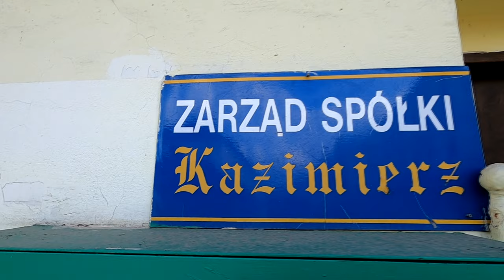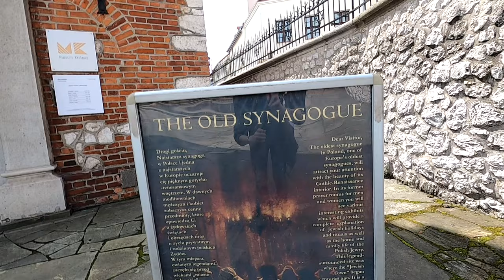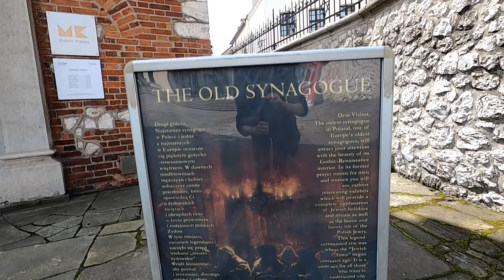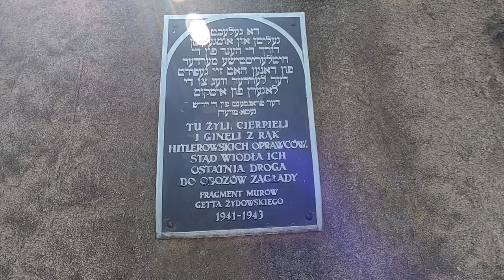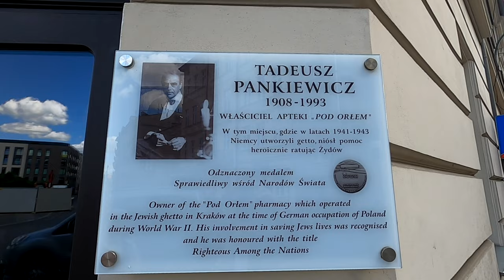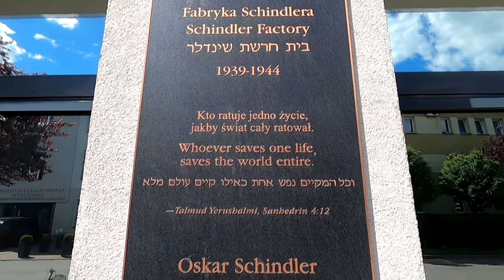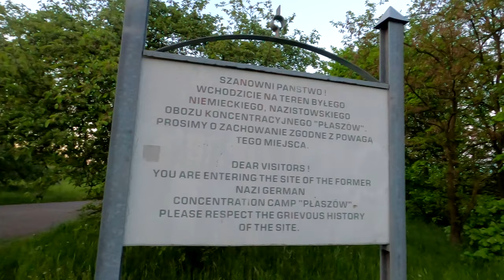Cracovia Ebraica: il Ghetto di Cracovia e la Fabbrica di Schindler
In questo video scoprirai la storia del Ghetto di Cracovia e di Oskar Schindler.
🎫 Prenota un tour GRATUITO in italiano del quartiere ebraico di Cracovia qui
🎫 Prenota una visita guidata della fabbrica di Schindler IN ITALIANO qui

CONSIGLI DI VIAGGIO A CRACOVIA:
📚 Se ti interessa approfondire l'argomento ti consiglio la lettura dei seguenti libri:
• Il farmacista del ghetto di Cracovia
🏠 Se vuoi dormire nel Centro Storico di Cracovia ti consiglio questo posto qui

Nel video precedente ti avevo mostrato il centro storico di Cracovia ed il colle del Wawel. In questo video tratterò invece nel dettaglio la Cracovia ebraica.
Ti porterò alla scoperta del quartiere ebraico di Kazimierz, del quartiere di Podgórze (luogo in cui fu istituito il ghetto di Cracovia) e della fabbrica di Oskar Schindler.

00:00 Plac Nowy - Kazimierz
01:10 Vecchia Sinagoga
02:02 Sinagoga Remuh
02:41 Cortile Schindler's List - Józefa 12
03:21 Quartiere di Podgórze
04:23 Ghetto di Cracovia - Lwowska 25 e Limanowskiego 62
05:18 Piazza Eroi del Ghetto
06:43 Aptkea Pod Orlem - Tadeusz Pankiewicz
07:32 Fabbrica di Schindler
10:43 Kraków-Płaszów e la cava di pietra Liban
11:24 Prossimo video: Auschwitz-Birkenau

✍️ Scrivimi nei COMMENTI qualche tua considerazione sul video.

Questo video è stato realizzato con:
• DJI Mini 2 Combo
+ SanDisk Extreme PRO da 128 GB
• GoPro HERO8 Black
+ SanDisk Extreme da 64 GB
+ Smatree 3 Batterie
+ Selfie Vlog Supporto
+ Adattatore per Microfono
+ Microfono Rode VideoMicro
+ Luce LED Ulanzi